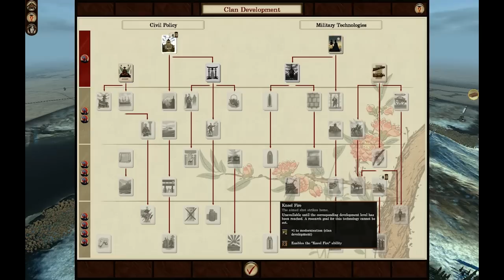Forming a Republic - Lets Play: Shogun 2: Fall of the Samurai - Jozai Ep.1 (Rudy)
Rudy begins his Shogun 2: Total War campaign to unify Japan under the Jozai Republic.

Total War: Shogun 2, is a turn based real time strategy game created by Creative Assembly and published by Sega.